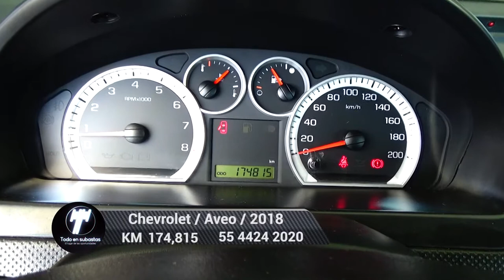Chevrolet / Aveo / 2018 - 5062